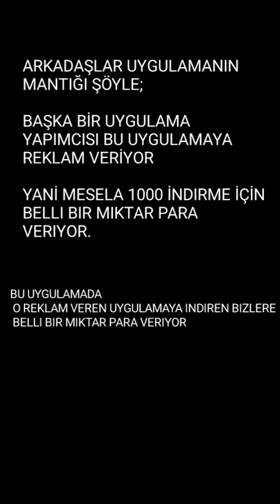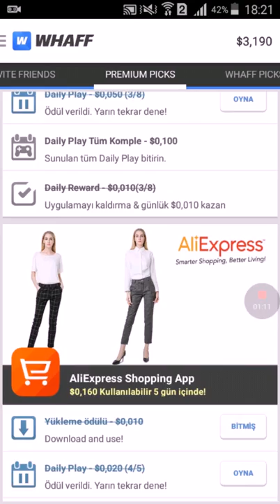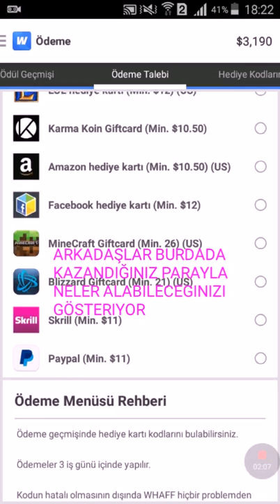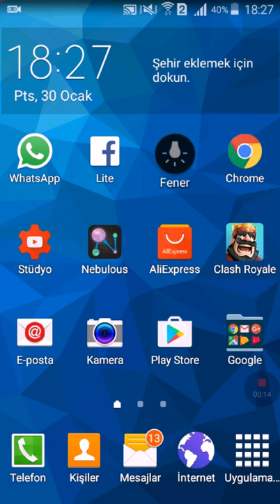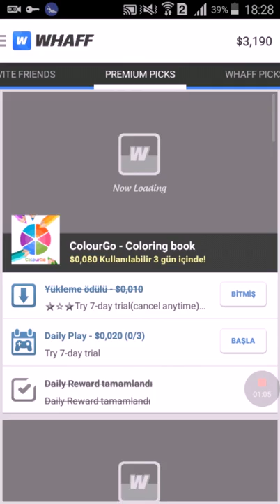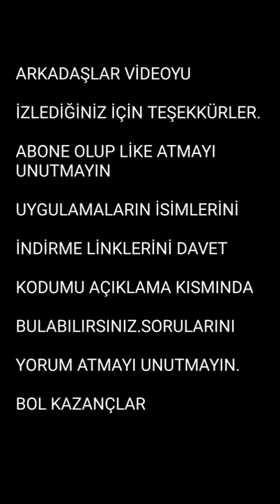İnternetten Nasıl Para Kazanılır ? Telefondan Nasıl Para Kazanılır ? Whaff Hile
Whaff indirme linki:[WHAFF]

REFERANS KODU MUTLAKA GİRİN:CF10835

Telefonu başka ülkede gösterme uygulamaları:  Hola Vpn  Turbo Vpn